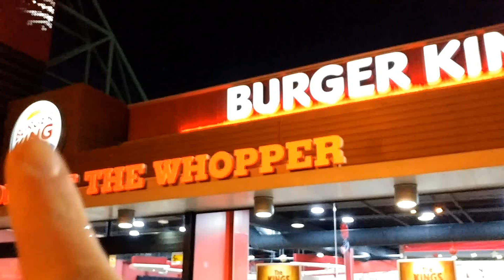Videoanálisis | Probando la nueva receta de Burger King | THEKINGS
¿Eres fan del queso Cheddar como yo? Entonces estás de suerte porque hoy conocerás la hamburguesa más quesera de Burger King. Completando la serie THEKINGS llega la nueva TheKingCheddar.

¡Muy buenas ñamers! Bienvenidos un Domingo más a mi canal. Hoy, estoy probando la nueva receta de Burger King España. Esta nueva hamburguesa está pensada para los que adoran el queso amarillo que tanto me gusta.